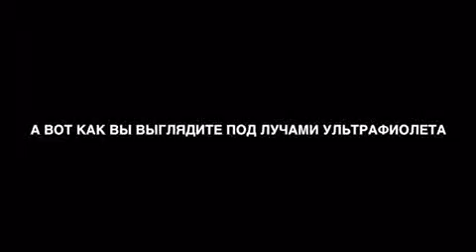Як УФ промені впливають на нашу шкіру.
Построй свой бизнес и стиль жизни вместе с Орифлэйм!